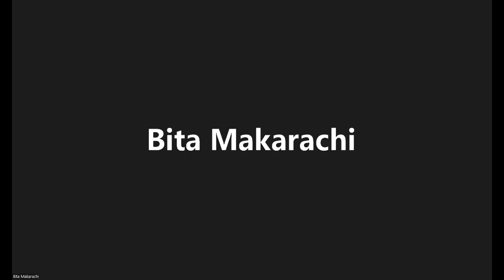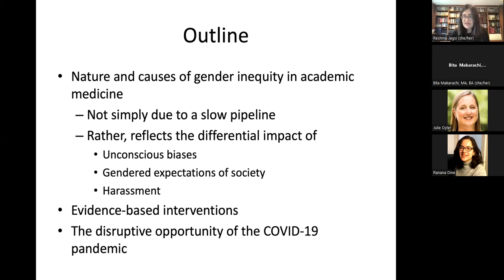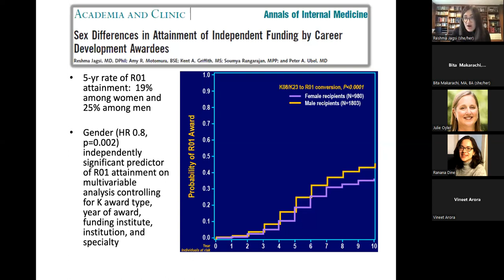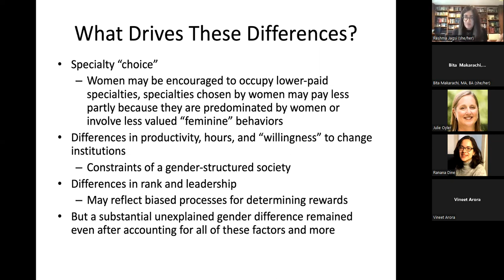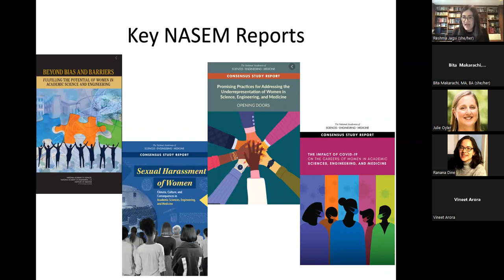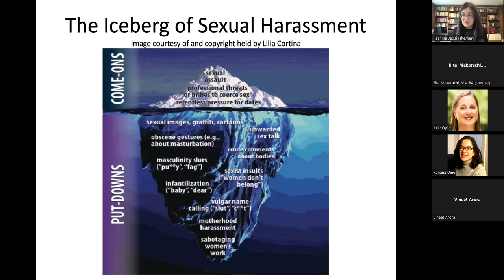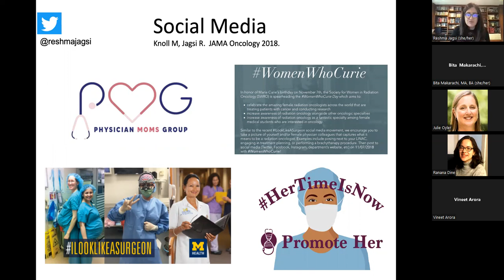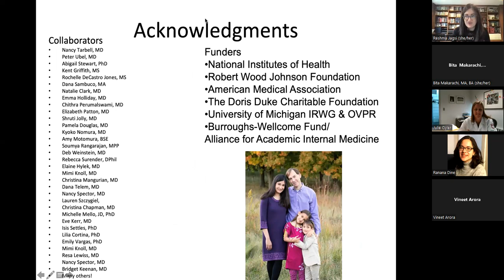Dr. Reshma Jagsi: "Standing Up Against Gender Bias: A Matter of Professional Ethics"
41st Annual Public Lecture Series - Dr. Reshma Jagsi with "Standing Up Against Gender Bias & Harrassment: A Matter of Professional Ethics" on 19 October 2022